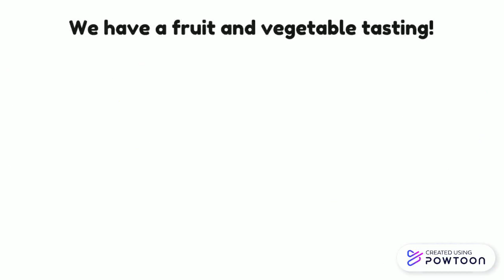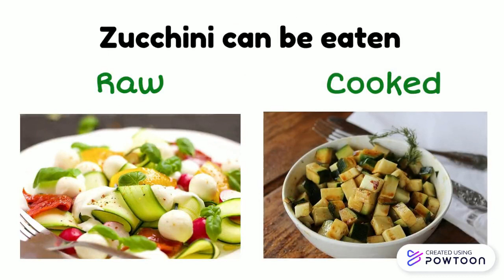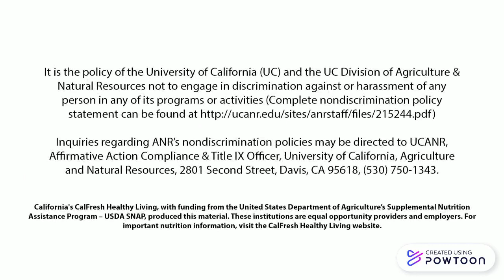Zucchini K-3rd Grade-SCUSD